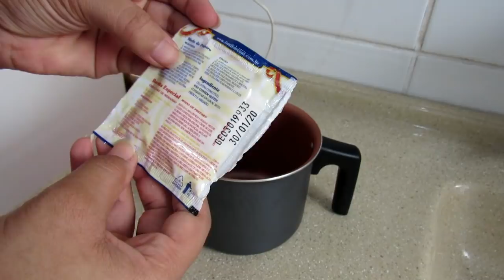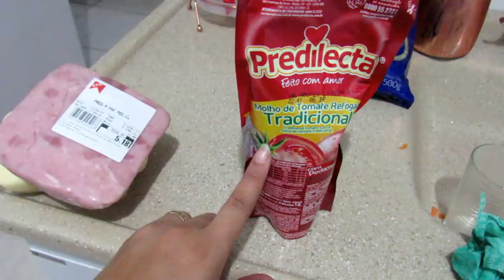JANTAR COMPLETO - Entrada, Prato Principal e Sobremesa | Dani Mendes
Oi Oi meus amores, hoje trouxe pra vcs um jantar completo bem delicioso e facil de fazer, espero muito que gostem deixe o like para me ajudar  e inscreva no canal se for novo por aqui, um big beijão e ate amanha ..

nº 5073
cep: 31611970
Belo Horizonte